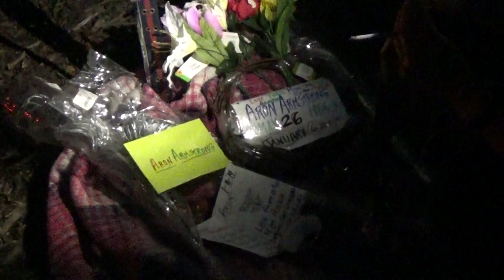ARON ARMSTRONG+ Angie Ade - Joe Nania 1 8 2019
Joe Nania and Angie Ade are here at the exact place where their friend ARON ARMSTRONG had passed away at on Sunday January 6 2019